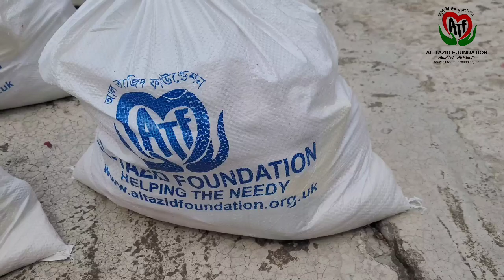Al Tazid Foundation UK Food Pack Distribution Programme